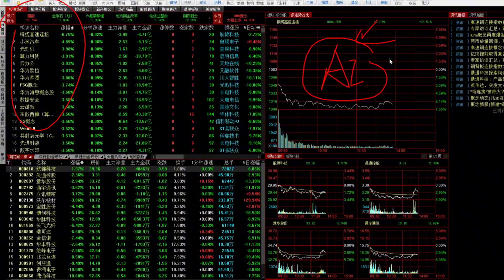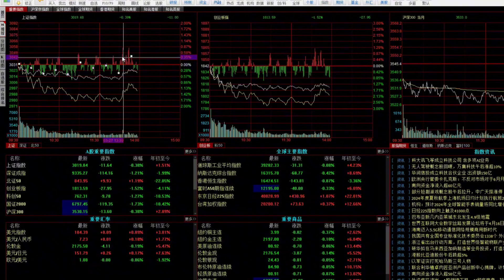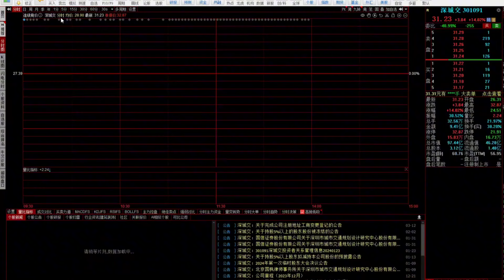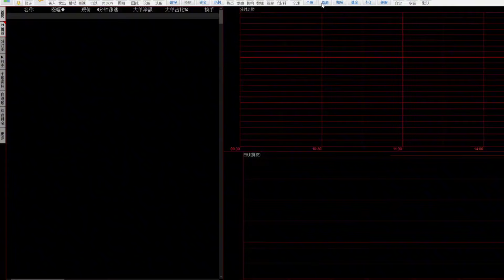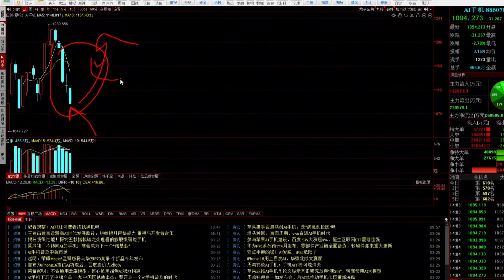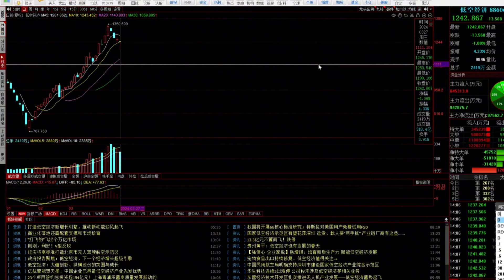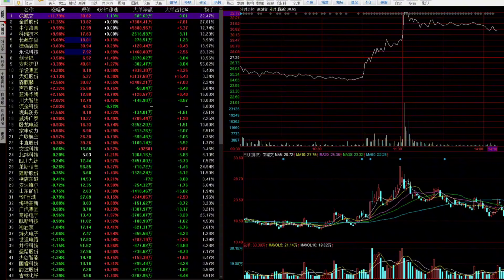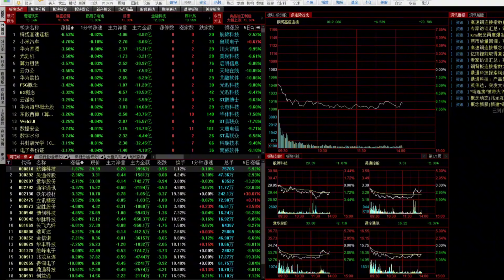科技股全线大跌！主力出货了吗？能不能低吸